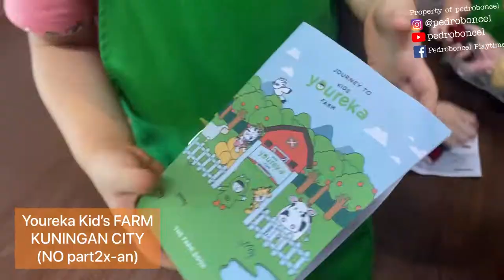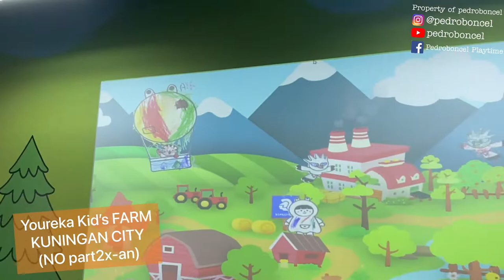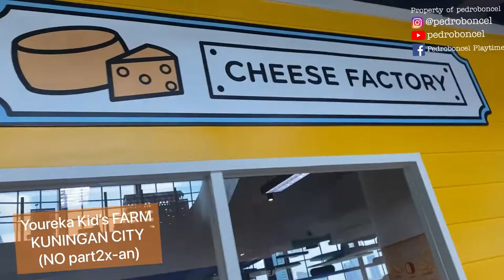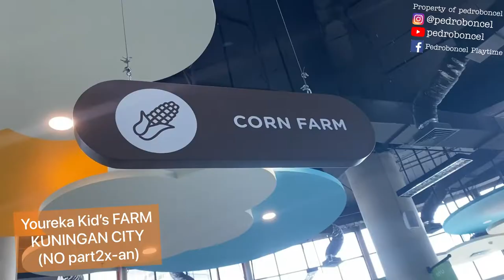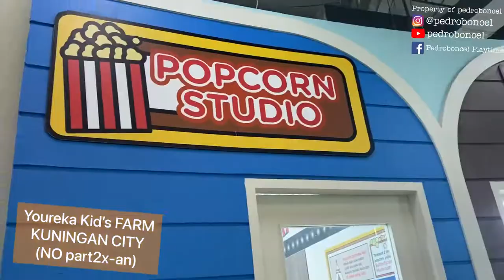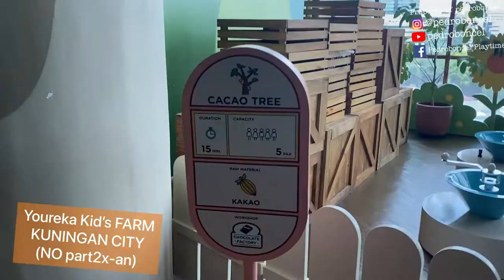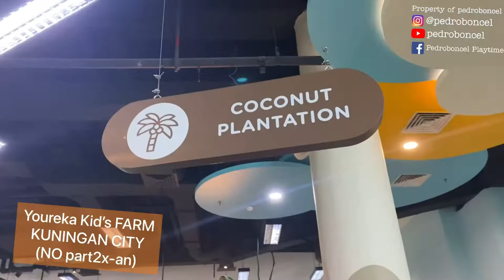REVIEW LENGKAP YOUREKA KIDS FARM KUNINGAN CITY SPEED NORMAL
Yeahhh! Kembali bersama saya!

LANGSUNG aja kalo mau tau kayak nih YOUREKA KIDS FARM di Kuningan City, langsung aja tonton video nya sampai habisssss... semoga membantu yahhh
Dan maaf jika ada kesalahan dalam videonya, karena masih pemula..
HAPPY WATCHING!